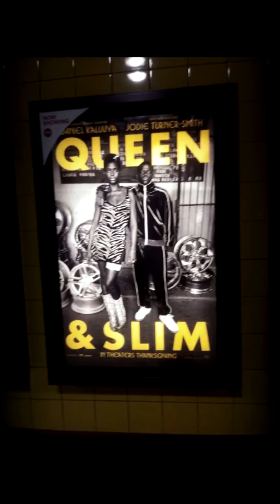Wednesday, December 4, 2019: Part 2 - Leaving Seattle, Queen and Slim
Chronicles of Sir Oisin and Prince Cian on Wednesday, December 4, 2019 - Part 2: Sir Oisin heads off to Burlington, does a Look photography shoot of an car, did web work for clients at Starbucks, Web referrals, and uses his AMC A-List to see "Queen and Slim".  Rating 3.5 stars out of 5. Evening Recap on client web development. Magic for Humans. Falling asleep to Supergirl (again).  Runtime: 4 min, 56 sec.   Soundtrack: Momentum by Andrew Deeley. Daily video blog on Magisto/youtube/Wordpress. Dedicated to Prince Cian for life's adventures he's part of and/or missed.